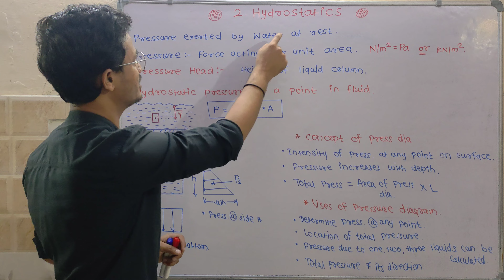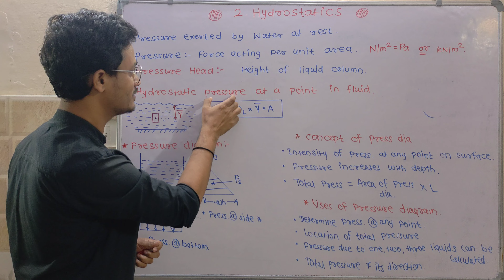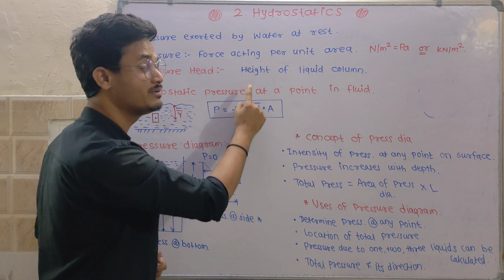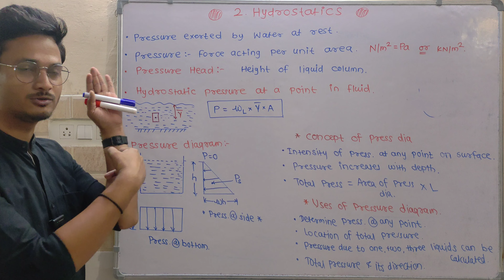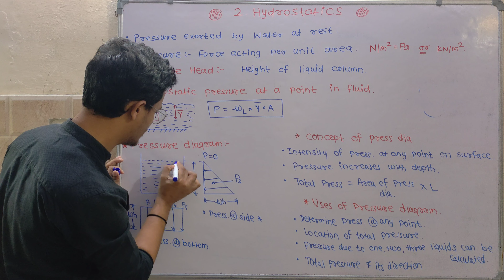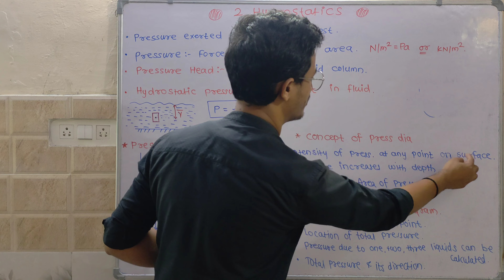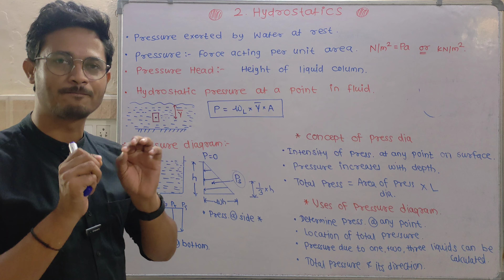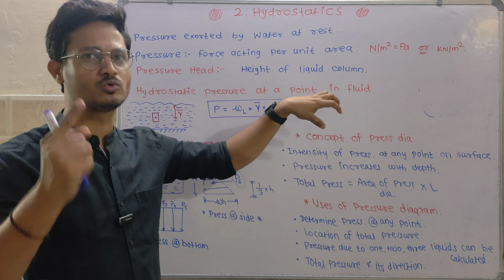1* what is hydrostatics, pressure diagram use || diploma civil engineering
HEY EVERYONE

Welcome To The BASIC BOOSTER CLASSES Description

Subject Explain by me :-
1) Theory Of Structure
2) Mechanics Of structure
3) Strength Of Materials
4) Hydraulics
5) Maintenance and Repair's
6) Hydraulic's
7) Geo-technical Engineering
8) Solid Waste Management
9) Contract's And Account's
10)Construction Management
ETC

If you have any doubt or any enquiries for college and classes I teach in just comment down